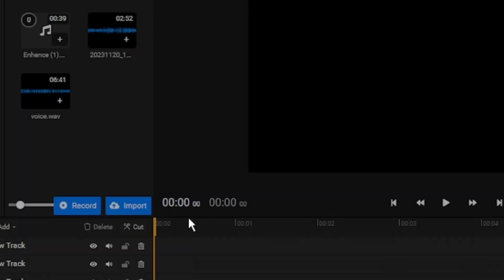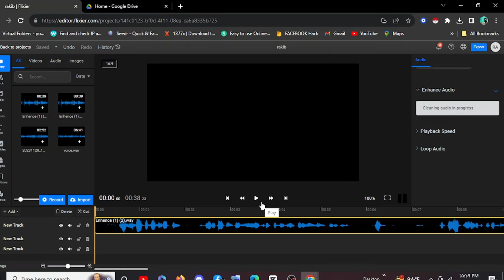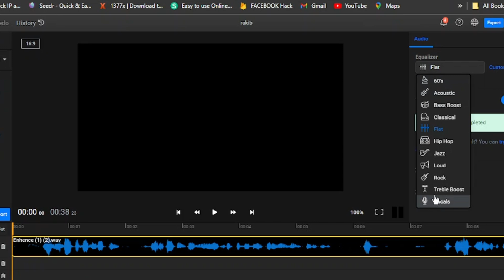Problem Fix! Adobe Podcast Ai Not Working🚀Flixier.com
🎙️ **Problem Solved! Enhance Audio Like a Pro with Flixier.com | Podcast.Adobe/Enhance Fix** 🚀adobe podcast ai not working

In this video, I tackle a common issue manyadobe podcast  of us face when trying to enhance audio quality using Podcast.Adobe/Enhance.adobe podcast ai microphone enhancer If you've encountered the "Unknown ProblemAdobe Podcast Ai Not Working" or "Enhance Fail" message, don't worry – I've found a solution! Join me as I demonstrate an alternative website, Flixier.com, that not only fixes the problem but takes your audio enhancement game to a professional level..adobe podcast ai voice,

There was a unknown problem enhancing this file..

✨ **Identifying the Issue:** Uncover the reasons behind the "Unknown Problem" and "Enhance Fail" messages on Podcast.Adobe/Enhance.
🔍 **Alternative Solution:** Explore the step-by-step process of using Flixier.com as a reliable alternative for enhancing audio quality seamlessly.
🚀 **Pro-Level Audio Enhancement:** Witness how Flixier.com transforms your audio files, ensuring a professional and polished result.

🔹 **Why Choose Flixier.com?**
💡 **Reliability:** Experience a reliable platform with Flixier.com, ensuring consistent and successful audio enhancements.
🌐 **User-Friendly Interface:** Navigate through the platform effortlessly, making it accessible for both beginners and seasoned creators.
⏱️ **Time Efficiency:** Save time with Flixier.com's efficient audio enhancement process, so you can focus on creating, not troubleshooting.